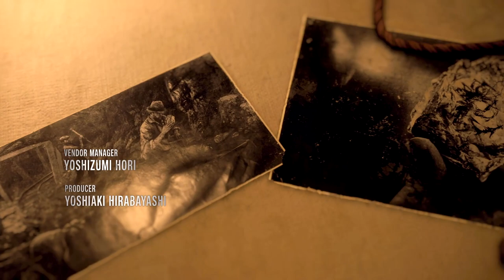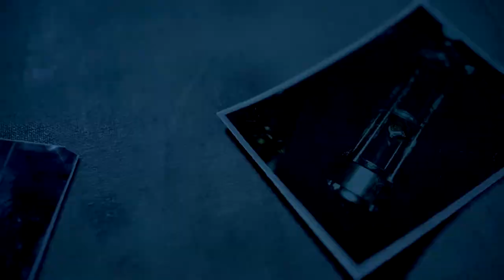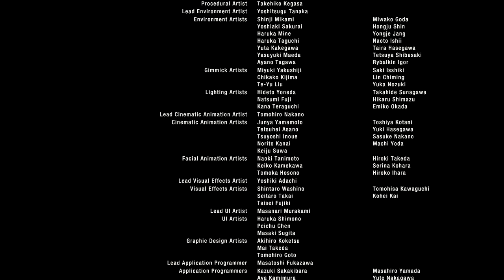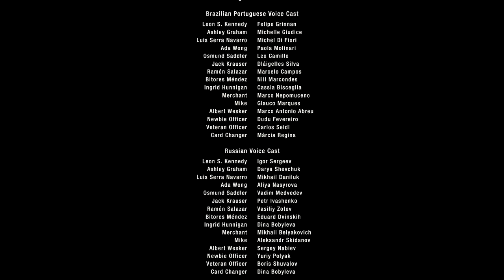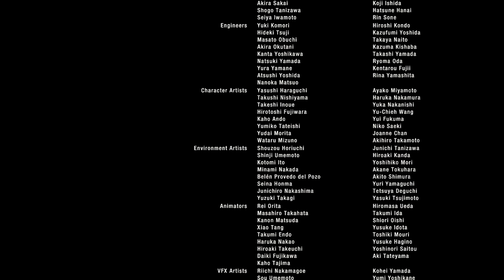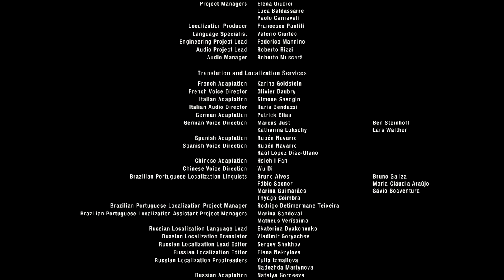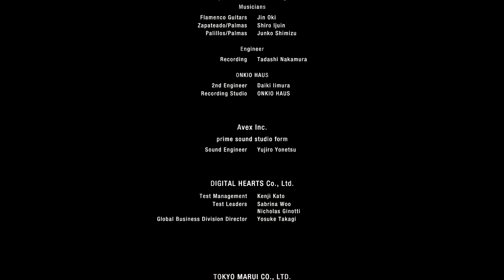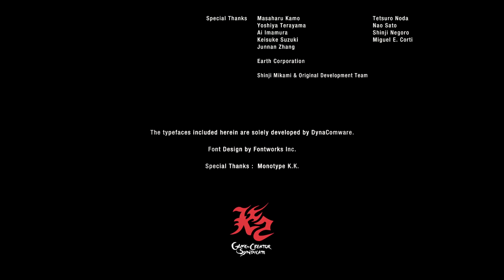[Let's Play] Resident Evil 4 (2023) Ep.105 - Am wilden Fluss (Ende)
Flucht von der Insel. Die Gegner zappeln nur noch hilflos auf dem Boden rum (was ich nicht sofort bemerkte).
1:51. Ada's... waterbike, oder wie heißen die Dinger? Auf jeden Fall folgt nun eine rasante Fahrt durch Hindernisse im Fluss, gegen die Zeit.
3:33. Mit einem filmreifen letzten Sprung raus aus der Insel, Videosequenz.
5:17. Credits und Musik.
7:28. Video: Ada's Auftrag
Mehr credits.
16:07. Spiel-Statistiken (Rating: B ^^°)